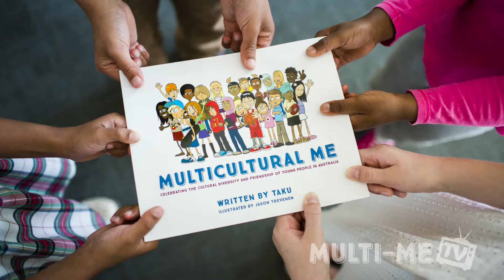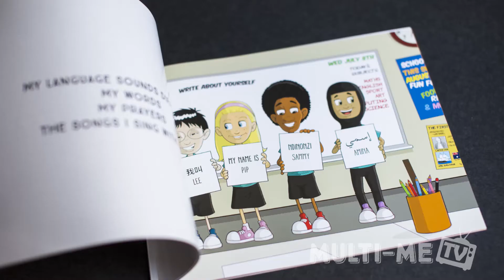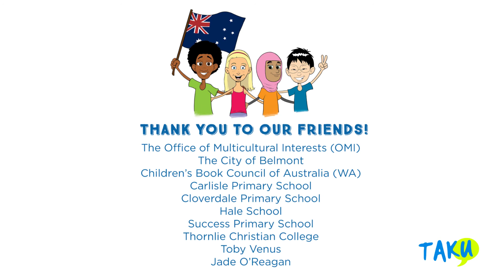MULTI-ME NEWS: Official Multicultural Me Book Launch 2015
Our book was launched by Dr Mike Nahan MLA, Minister for Citizenship and Multicultural Interests during Children’s Book Week 2015.

Pip our reporter was at the launch to cover our very first Multi-Me news segment.

Want to be featured on MULTI-ME TV? We’re looking for more reporters (ages 8-12) and interesting kids’ news stories!

for more information about our talks, workshops and videos.
Pip the Reporter: Jade O'Regan